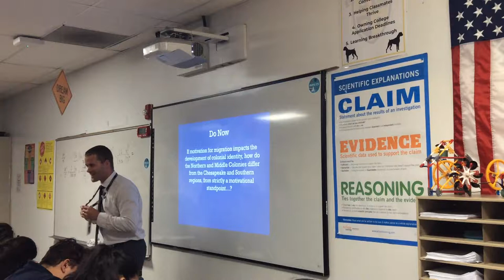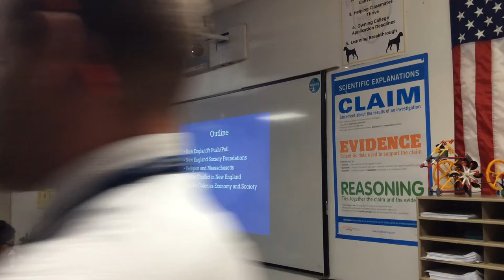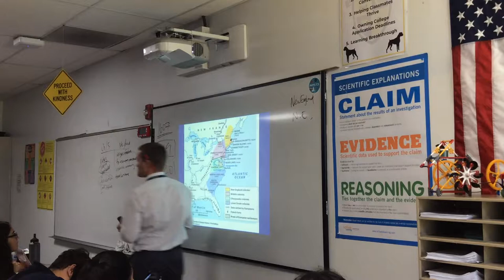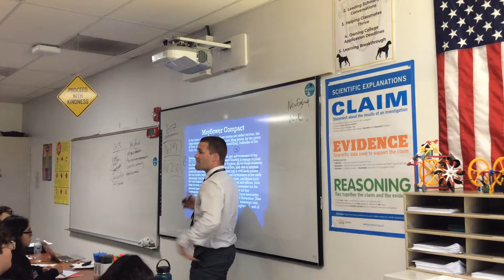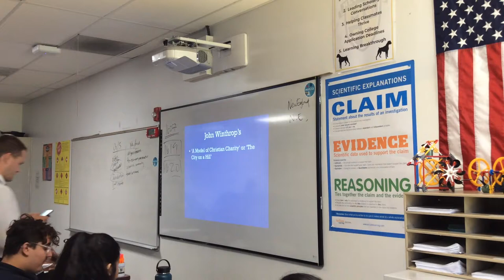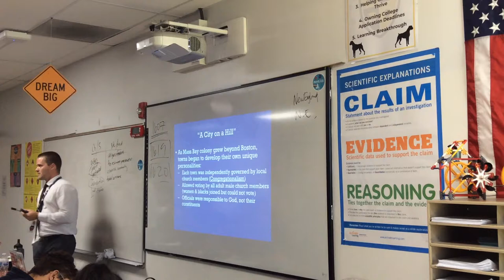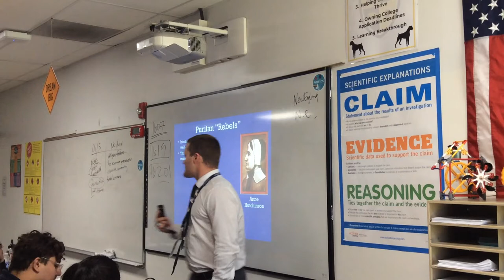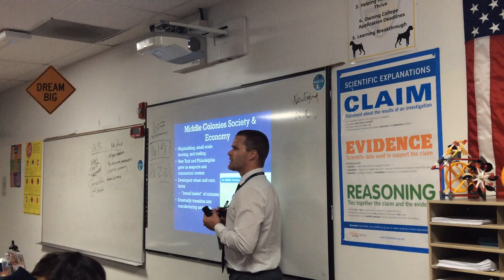2.4: The Settlement and Growth of the Northern Colonies-An Identity Rooted in Religion and Trade